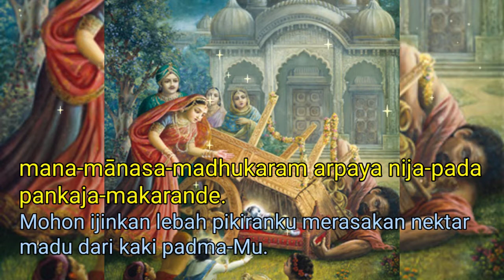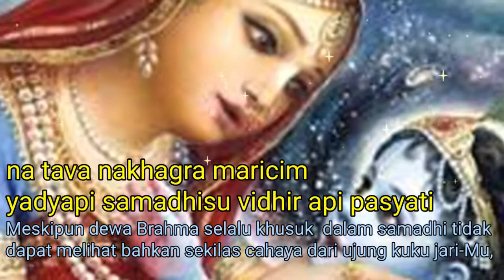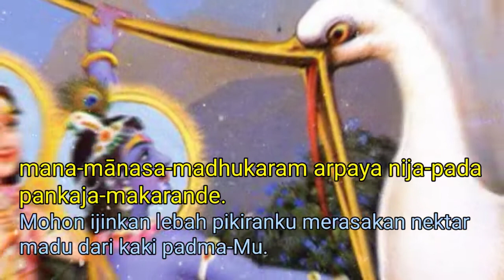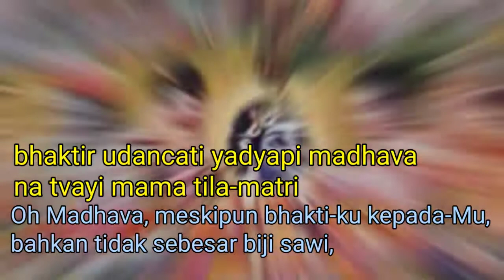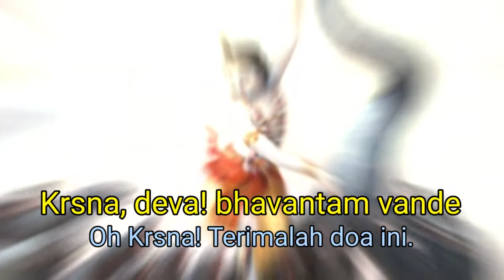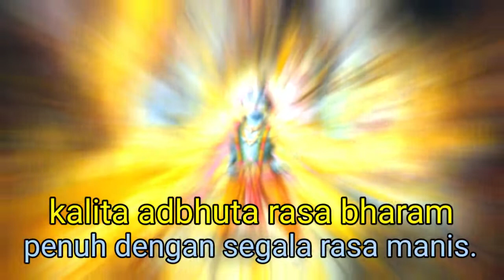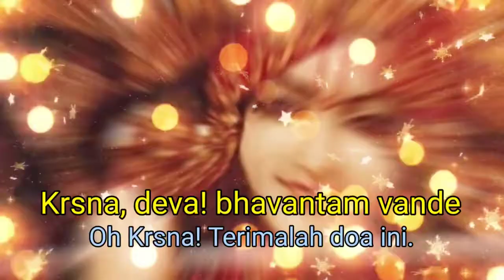Krsna Deva Bavantam Vande + Arti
Disarankan menonton dengan kualitas video terbaik, agar teks terlihat jelas.
Lagu oleh Srila Rupa Gosvami dinyanyikan dan dipublikasikan oleh channel YouTube dari Lord Krsna Lord of the Universe